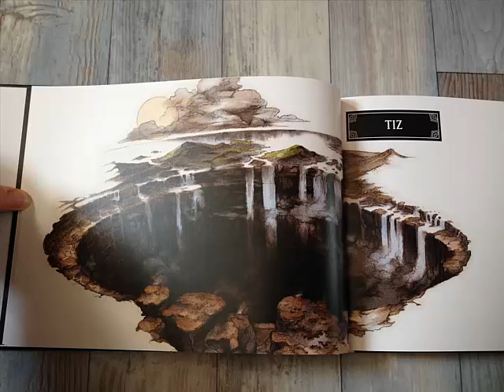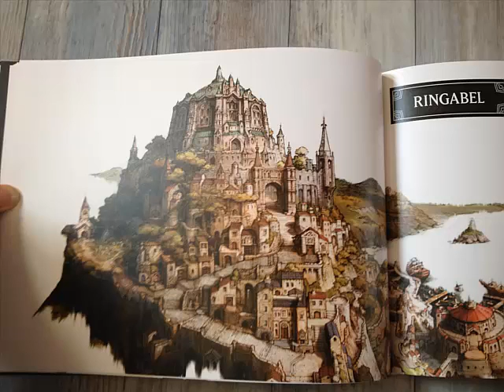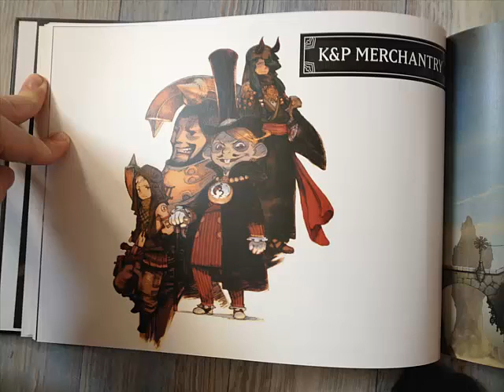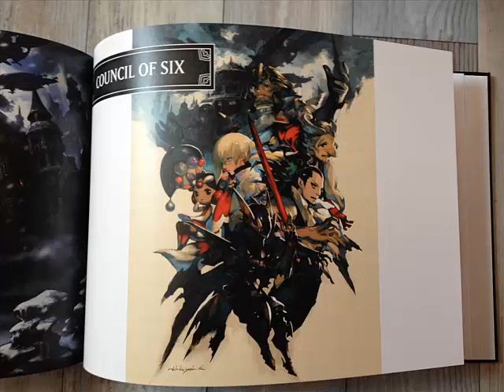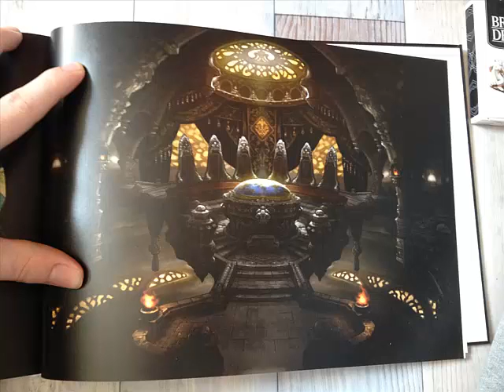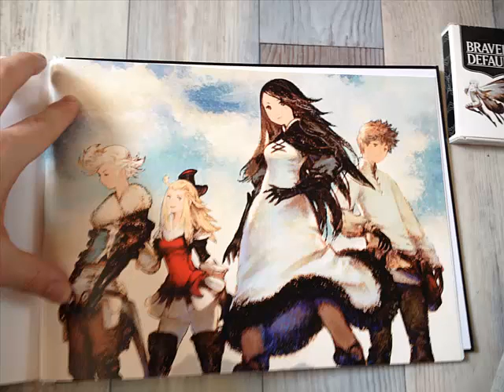Artbook Deluxe Bravely default